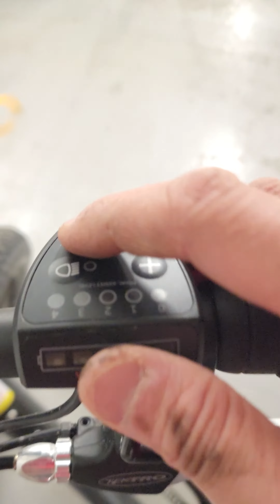RadRunner 2 Battery Fault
a month old battery with failing lock.

problem is you can't start the bike at all and it take 5 min just getting it right.